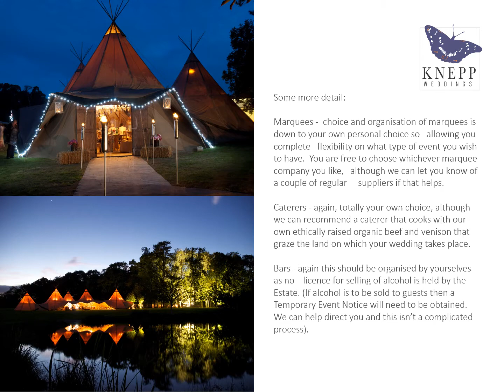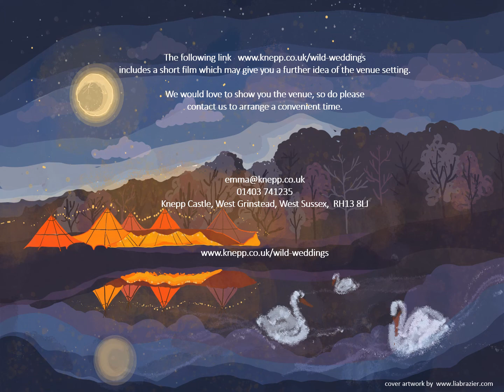Knepp Castle Estate - Unique Tented Wedding Venue in Sussex